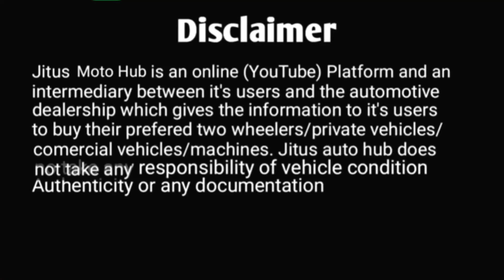2022 Mahindra Jeeto Ready For Sale at Guwahati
2022 Mahindra Jeeto Ready For Sale at Guwahati